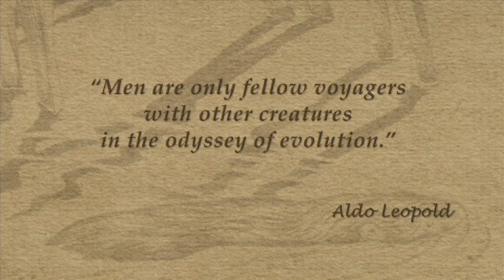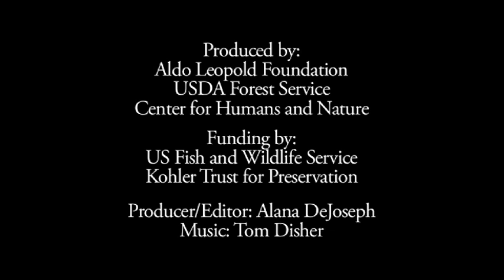Voices of Green Fire: Fellow Voyagers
Aldo Leopold eloquently explored the interconnectedness of humans and wildlife. In this program scholars, writers, ranchers, educators, and advocates discuss the challenges and opportunities of wildlife conservation.